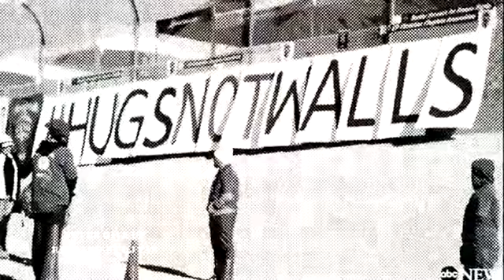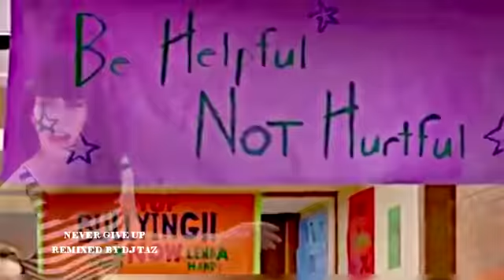NEVER GIVE UP (DJ TAZ REMIX)